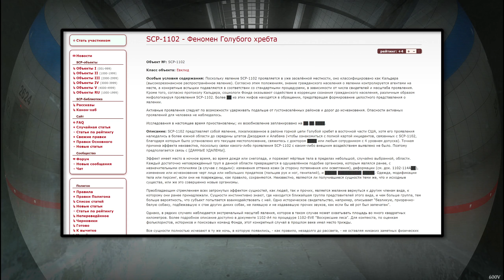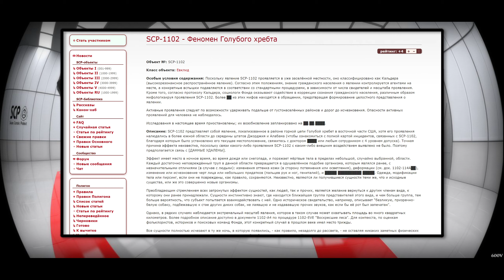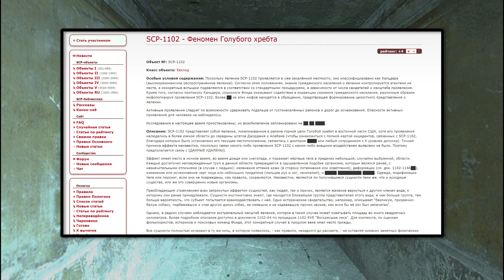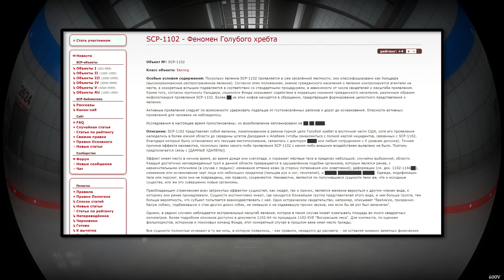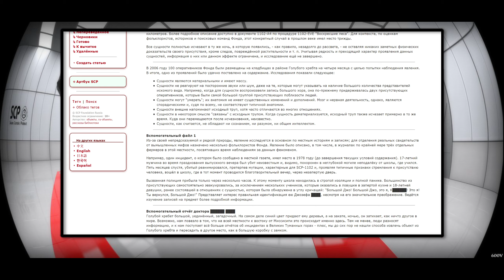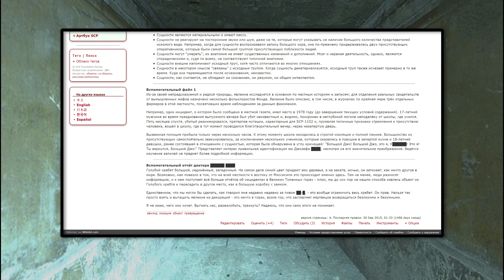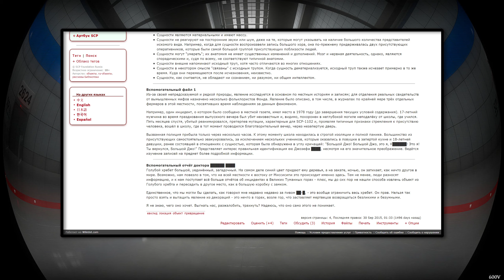SCP-1102 - Феномен Голубого хребта 【СТАРАЯ ОЗВУЧКА】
SCP-1102 представляет собой явление, локализованное в районе горной цепи Голубой хребет в восточной части США, хотя его проявления налюдались в более южной области до середины штатов Джорджия и Алабама (чтобы ознакомиться с полной картой инцидентов, связанных с SCP-1102, благодаря которым было установлено его текущее местоположение, свяжитесь с доктором ████ или любым сотрудником с 4 уровнем допуска). Точная причина эффекта неизвестна, поскольку связи какого-либо проявления SCP-1102 с каким-либо внешним воздействием выявлено не было. Поэтому предполагается связь с [ДАННЫЕ УДАЛЕНЫ].

Эффект имеет место в ночное время, во время дождя или снегопада, и поражает мёртвые тела в пределах небольшой, случайно выбранной, области. Каждый достаточно неповреждённый труп в данной области превращается в одушевлённое подобие организма, которым являлся ранее, с незначительными отличиями (в случае с людьми): изменения оттенка кожи (в сторону потемнения или осветления), деформации (см. док. 1102-114A██), изменение или исчезновение черт лица или небольших придатков (пальцев рук и ног, гениталий), и █████ ██████████ █████. Одежда, модификации тела или пирсинг, если они не повреждены, как правило, сохраняются. Неизвестно, являются ли получившиеся сущности теми же, что и исходные существа, или же это совершенно новые организмы.

Преобладающим стремлением всех затронутых эффектом сущностей, как людей, так и прочих, является желание вернуться к другим членам вида, к которому они ранее принадлежали. Сущности инстинктивно знают, где находится ближайшая группа представителей этого вида, и чем больше группа, тем больше вероятность, что субъект попытается взаимодействовать с ней. Одно историческое свидетельство, например, описывает "безликую, призрачно-белую собаку, подбежавшую к стае других диких собак, не лаявшую и не издававшую прочих звуков, как если бы её рот был запечатан".

Однако, в редких случаях наблюдается экстремальный масштаб явления, которое в таком случае может охватывать площадь во много квадратных километров. Более подробное описание доступно в документе 1102-A4 по процедуре 1102-EVE "Воскресшие леса". Для контекста, по оценкам фольклористов, историков и поисковых команд Фонда, этот конкретный случай в прошлом веке имел место трижды.

Все сущности полностью исчезают в ту же ночь, в которую появились, - как правило, незадолго до рассвета, - не оставляя никаких заметных физических доказательств своего присутствия, кроме следов, повреждённой растительности и т. п. Учитывая редкость и преходящий характер проявления данных сущностей, информация о них или данном эффекте ограничена, и исследование ещё ​​не завершено.